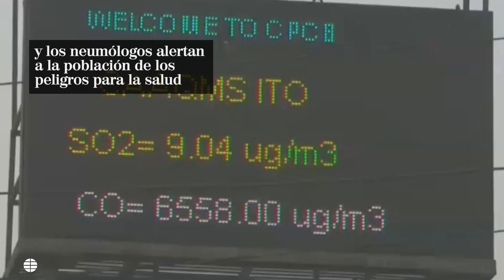Contaminación y 7.000 casos diarios de coronavirus, los problemas de Nueva Delhi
Es la capital más contaminada del mundo. Nueva Delhi , en la India, registra altos índices de contaminación que se multiplican con la llegada del invierno. Los neumólogos alertan a la población de los efectos tan negativos de la contaminación sobre la salud.  Afecta directamente a los pulmones de las personas y  causando enfermedades cardíacas, problemas respiratorios, como el asma y cáncer de pulmón. Este año a sus preocupaciones se suma el riesgo de multiplicación de los efectos del coronavirus. Nueva Delhi registró en esta  última semana un récord de 7.000  casos diarios de covid.  Con ocho millones y medio de contagios, India es el segundo país del mundo en número de casos de coronavirus, después de Estados Unidos. Hasta la fecha 126.000 personas han muerto en la India por esta enfermedad.